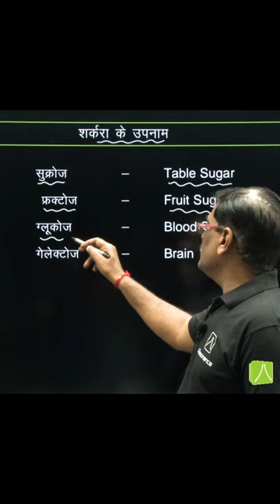Common Names of Sugar | Biology Shorts | Competitive Exam Questions Biology | Nick Names of Sugar